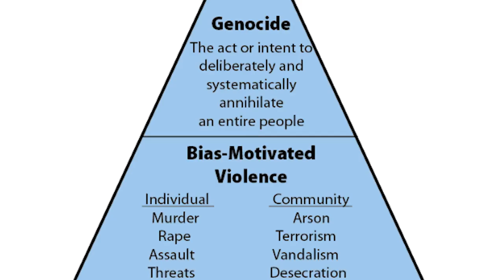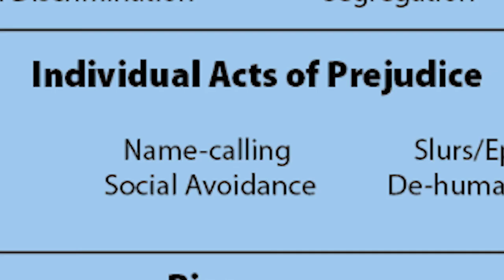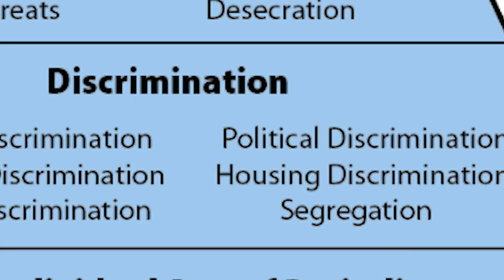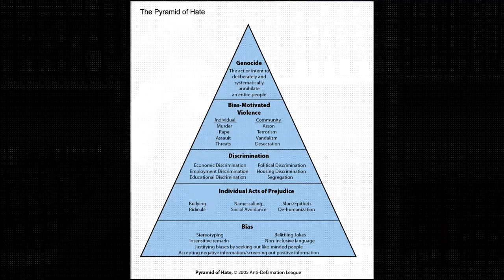Fuchs Mizrachi - Holocaust Films Series 2018 - 2 of 12